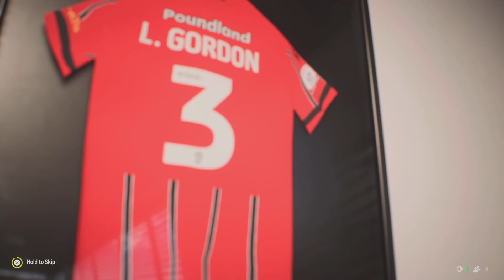EA SPORTS FC 25 Walsall FC season 1 episode 12